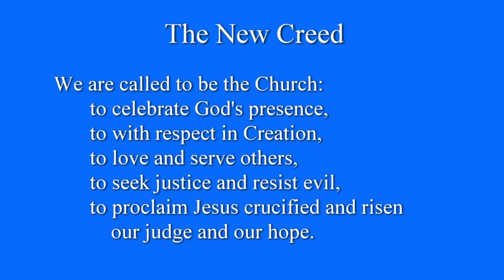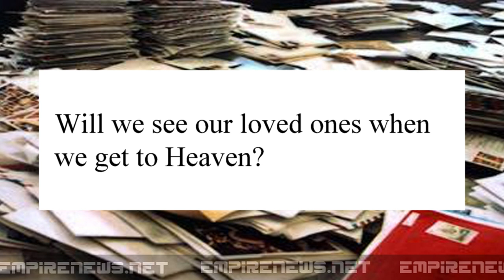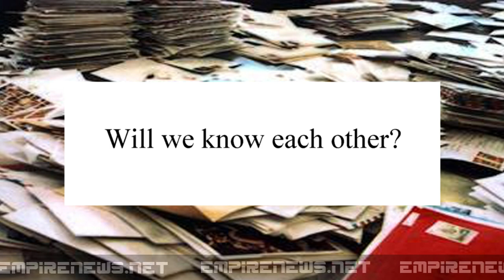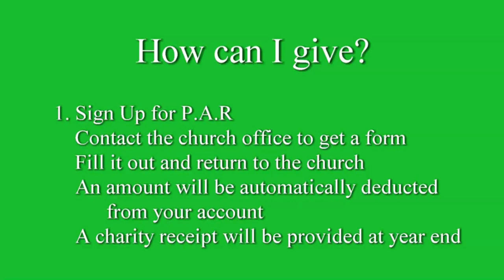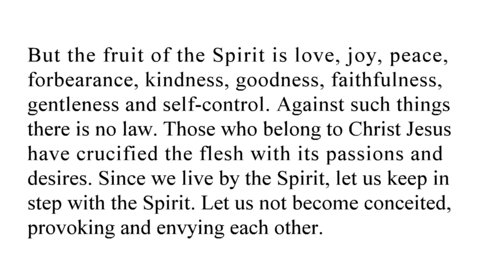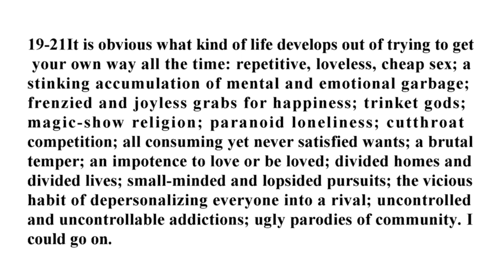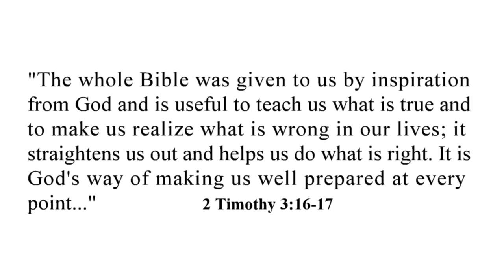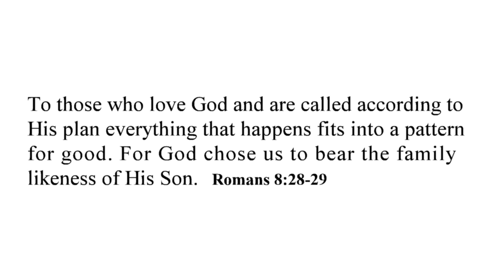How to Change Your Life Part 1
When New Year's rolls around many well meaning people take some time to reflect on their lives and seek to improve it. Unfortunately, before the 2nd week of February, 80% of those resolutions have been abandoned. This leaves people disappointed in themselves, discouraged, and less likely to attempt change in the future. But change it possible. This week we will begin a 3 week series called Call to Change Your Life.